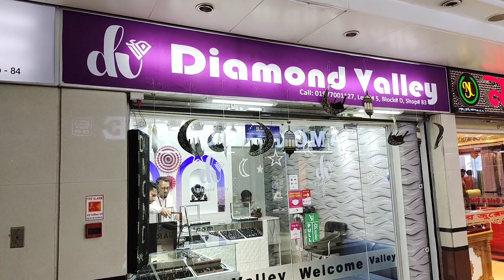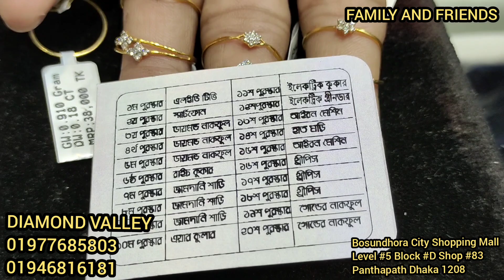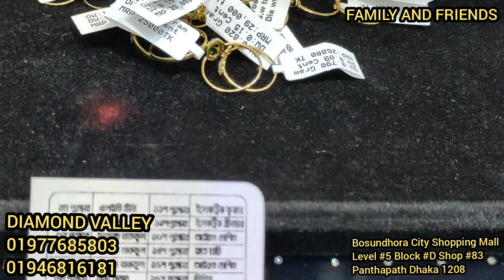1k+tk.বিয়ে দাওয়াতের জন্য ডায়মন্ডের নাঁকফুল,ফিঙ্গার রিং,কানের দুল,কাপল রিং.